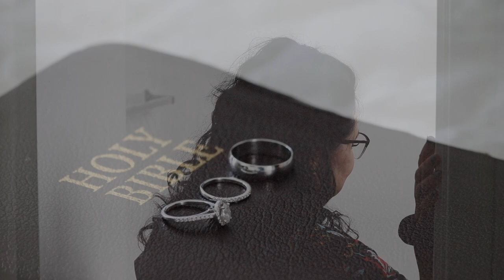Jac + Ben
Rhodes Wedding - July 12, 2020
Venue: Hahn Horticulture Garden, Blacksburg, Va
Photographer: Kathryn Marie Photography